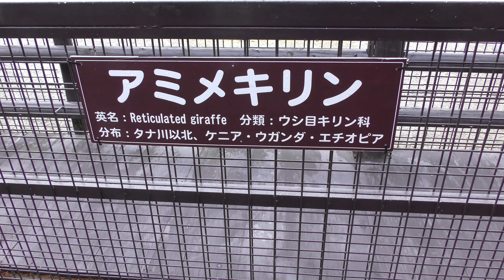アミメキリン の『ハルミ』と『モモ』 (那須サファリパーク) 2018年12月7日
アミメキリン (那須サファリパーク)

『ハルミ』　♀　1996年生まれ
『モモ』　♀　1988年生まれ

モモ は国内最高齢のキリンとのことです。

□ キリン
英名：Giraffe
学名：Giraffa camelopardalis

□ アミメキリン
英名：Reticulated giraffe
学名：Giraffa camelopardalis reticulata winton

■ 撮影場所
那須サファリパーク (栃木県)
Nasu SafariPark